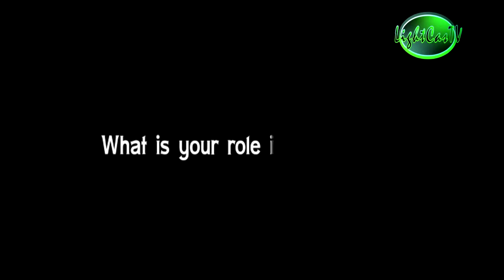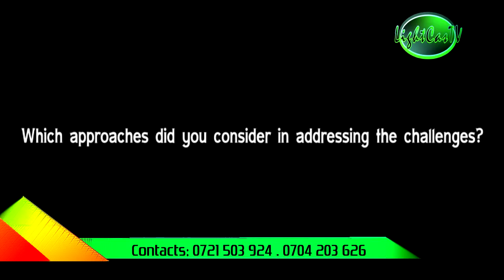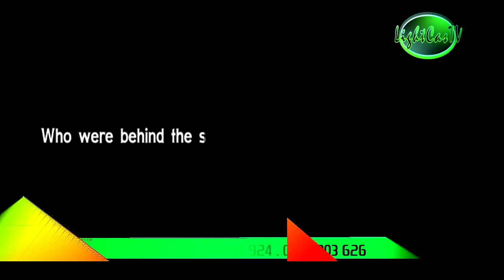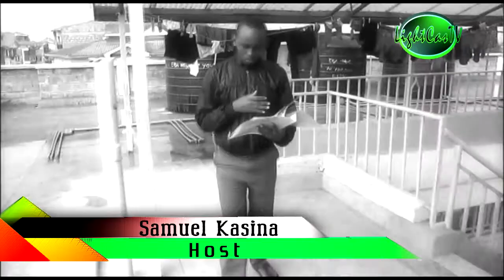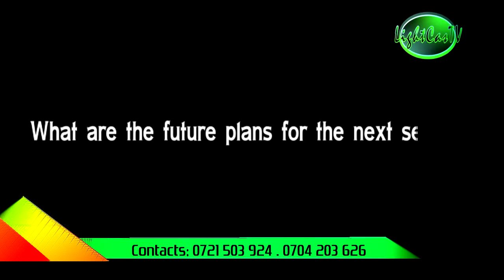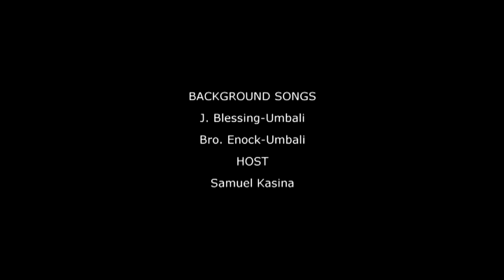UNBOWED SEASON ONE FINALE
It has been an epic journey from episode one. Join us in this season as we wrap up the whole season